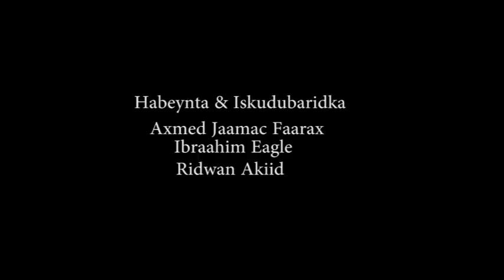Barnaamijka Soo Dhaweynta Xisbiga Kulmiye Deegaanka Dayaxa